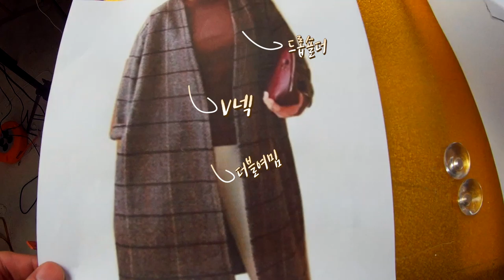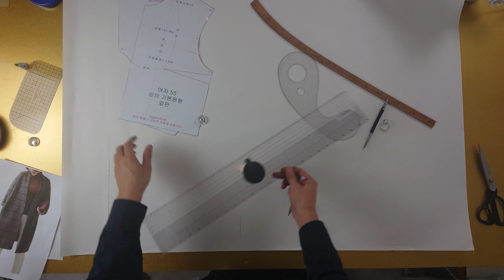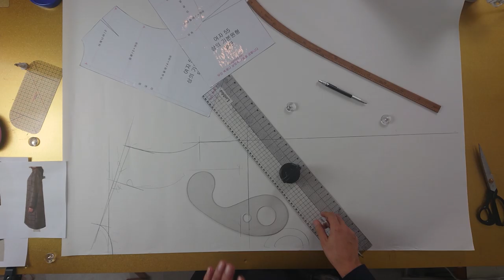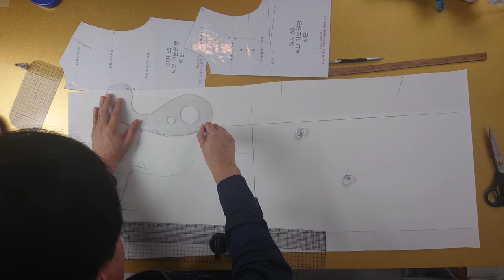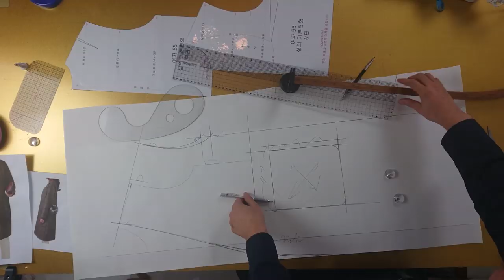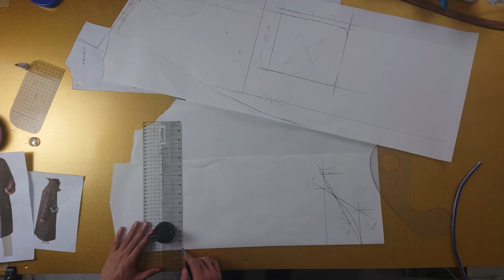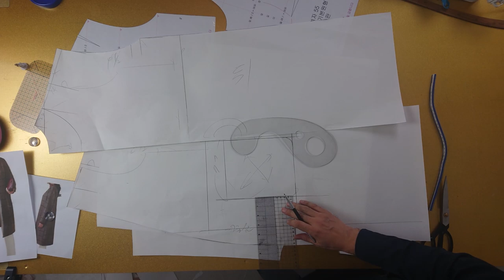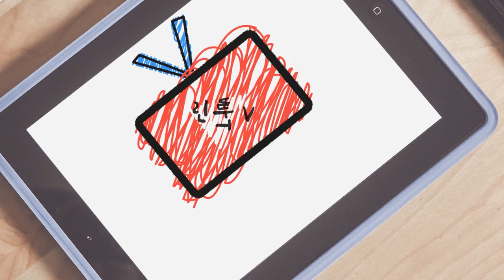[이번 주 무료 패턴 4화 - 구독자와 함께 만드는 논카라 오버핏코트]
[EGGMOD]
봉제방법은 린빠카페에서 확인가능합니다!

린빠무료패턴은 에그모드 홈페이지에서 일주일간 진행합니다!